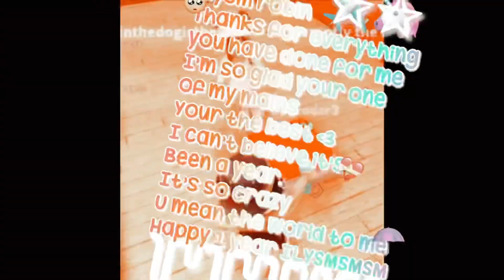1 year with robin 🥺💗